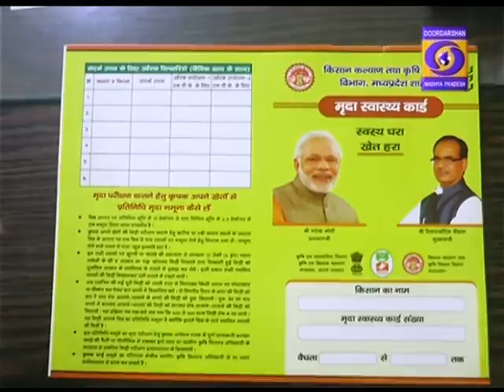DD News Madhya Pradesh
दतिया जिले के किसानों ने मृदा स्वास्थ्य कार्ड के इस्तेमाल से जहां फसल उत्पादन में वृद्धि की है वहीं अपनी आमदनी में भी बढाई है।
GroundReportDDNewsMP दूरदर्शन मध्यप्रदेश आप तक पहुंचाता है राजनीति, समाज, संस्कृति, खेल एवं समसामायिक गतिविधि से जुड़ी हर ताजातरीन खबरें। हर जरुरी एवं सटीक खबर से बाखबर रहने के लिये देखते रहें दूरदर्शन मध्यप्रदेश।